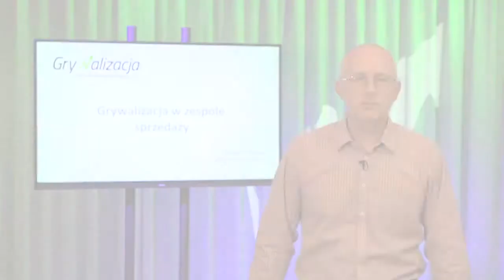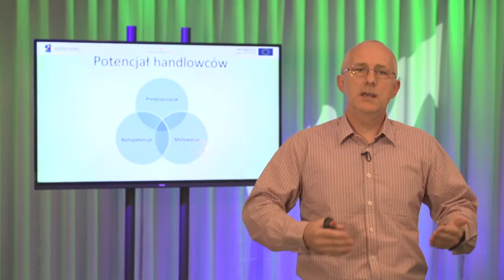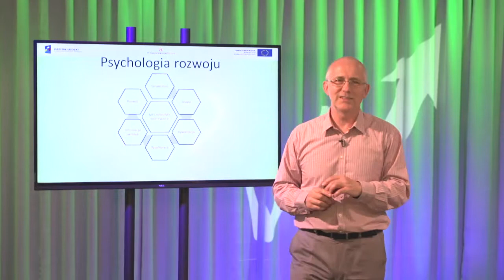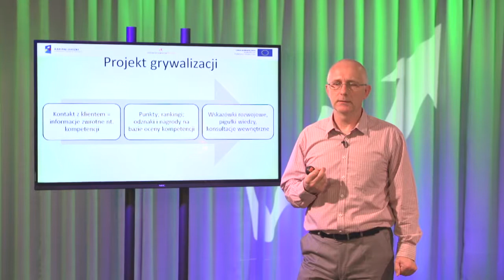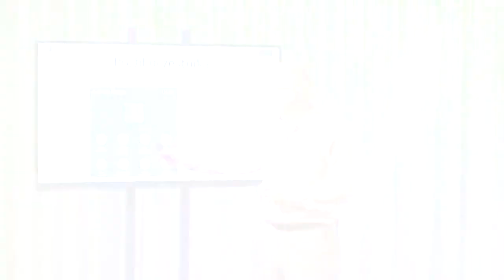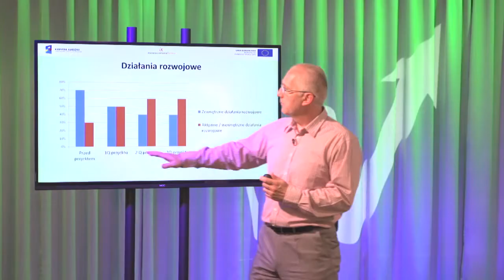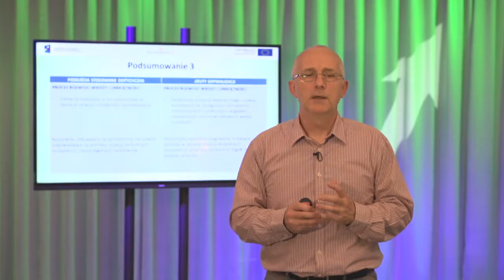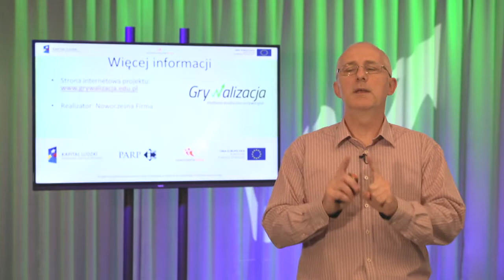Grywalizacja w zespole sprzedaży